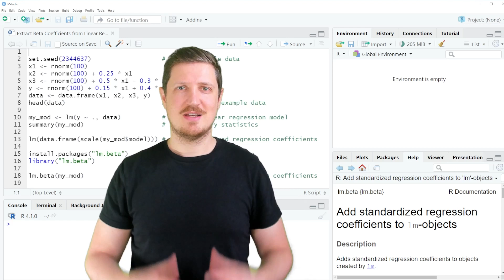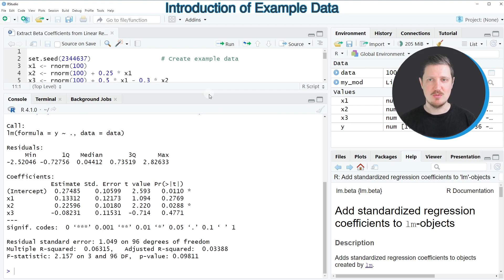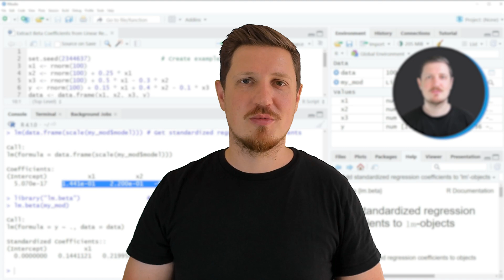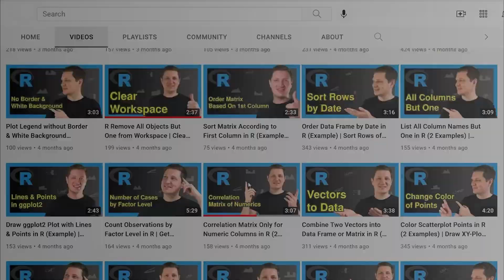Extract Standardized Regression Coefficients from Linear Model | Beta Weights | lm.beta Package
How to get standardized regression coefficients (also called beta coefficients or beta weights) from a linear model in the R programming language. More details
R code of this video:

x1 ‹- rnorm(100)
x2 ‹- rnorm(100) + 0.25 * x1
x3 ‹- rnorm(100) + 0.5 * x1 - 0.3 * x2
y ‹- rnorm(100) + 0.15 * x1 + 0.4 * x2 - 0.1 * x3
data ‹- data.frame(x1, x2, x3, y)
head(data)                          # Print head of example data

my_mod ‹- lm(y ~ ., data)           # Estimate linear regression model
summary(my_mod)                     # Print summary statistics

lm(data.frame(scale(my_mod$model))) # Get standardized regression coefficients

install.packages("lm.beta")         # Install lm.beta package
library("lm.beta")                  # Load lm.beta package

lm.beta(my_mod)                     # Get standardized regression coefficients